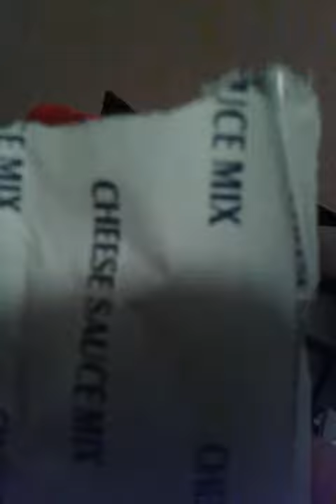What the hell macaroni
This is a powder